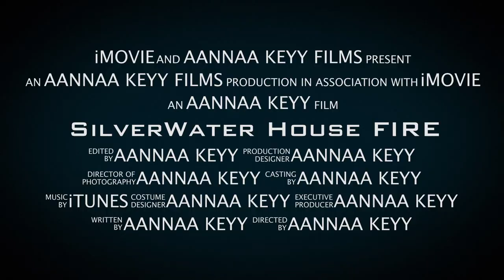SilverWater House FIRE - Berowra Waters 29 05 19